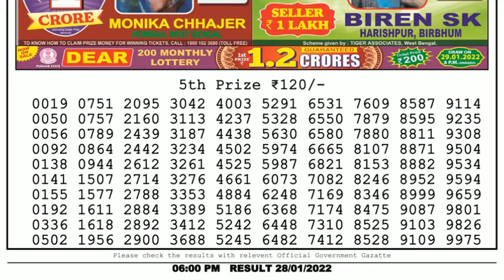🔴Dear Lottery Sambad Live 6pm today 28.01.22 Nagaland State Lottery Result